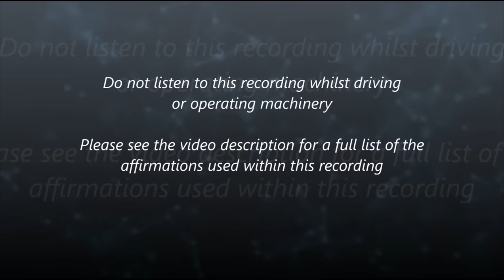Freedom from OCD - Binaural Beats & Isochronic Tones (With Subliminal Messages)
This recording uses both Binaural Beats and Isochronic Tones.

FAQ's

A. Isochronic Tones and Subliminal Messages can be absorbed with or without headphones, so users can listen without headphones if they wish. However, headphones are recommended in order to benefit from the Binaural Beats.

A. It varies. Some people will only have to listen for a matter of minutes to notice an improvement, whereas others will need to listen for several hours over the course of a few days.

A. At whatever volume you find most comfortable; but a low to medium volume would be optimal.

Q. What should I do if I have more questions?

I am in complete control of my actions

I resist impulses

I feel so relaxed and happy

I can calm myself easily

I resist temptations

I am in complete control of my mind

I am in complete control of my body

I am in complete control of my thoughts

I feel comfortable and rested

I am so peaceful

I resist compulsions

I am a calm, confident person

I ignore any impulses

I let myself completely relax

Completely relax

Relax

I am relaxed

I trust my decisions

I control my compulsions

I am in control of my behaviour

I am in control of my life

I feel good about my life

I can make difficult decisions when necessary

I make decisions easily

I am able to stay calm under pressure

I am calm under pressure

I am a strong-minded person that can relax easily

Wherever I am, I always feel relaxed

I am a happy, calm and relaxed person

I ignore any compulsions I have

I focus on the good things in my life

I ignore all compulsions

I am a very intelligent person that can achieve anything

I am free from all compulsions

I feel amazing

Subliminal messages, Binaural Beats, and Isochronic Tones by Thomas Hall. thomashallhypnosis.com River sounds from pond5.com

Everything is protected by copyright.